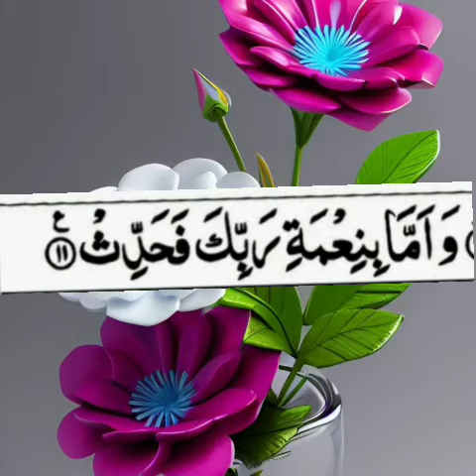surah zuha /tilawat e Quran e pak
tilawat e Quran is essentiall to success the goal in coming Day of judgment. Quran may reference in coming Day after death to those people who recite and listen the Quran I am new in channel please ignore my mistakes and listen and subscribe my channel